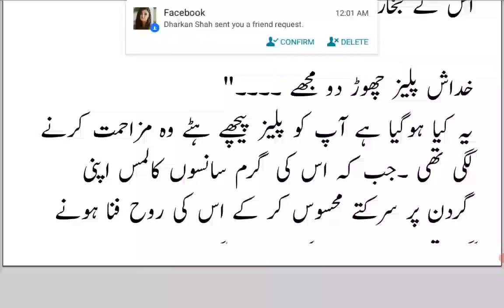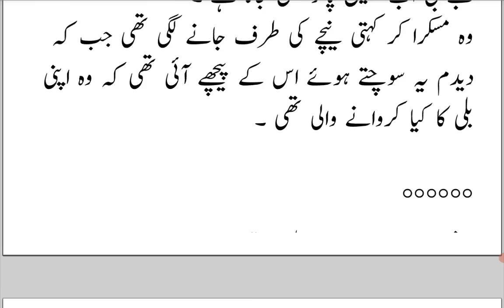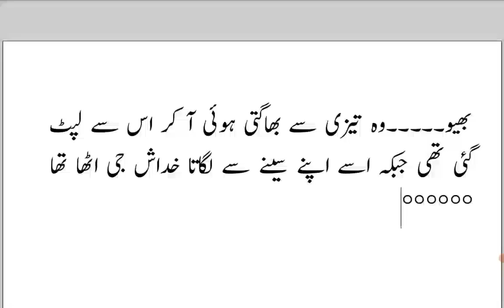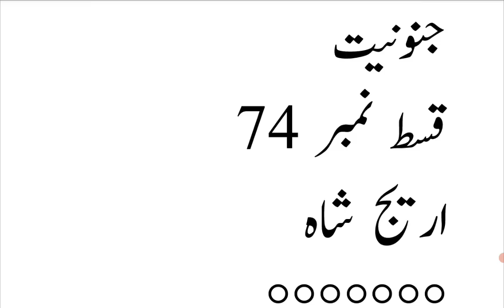Deesham Kyu Utar Gyi Khudash k Dil se 😢| Junooniyat |Episode 74|Areej Shah Novels